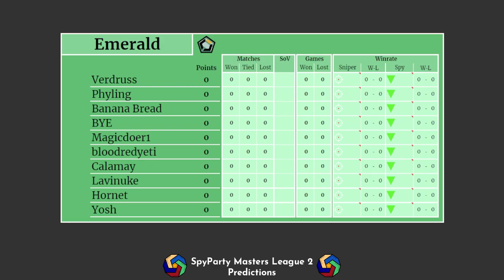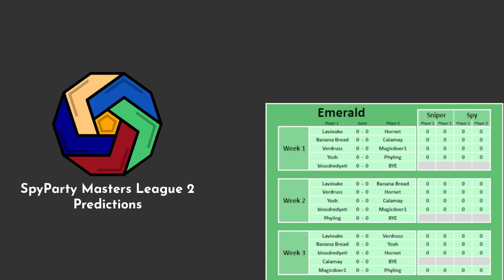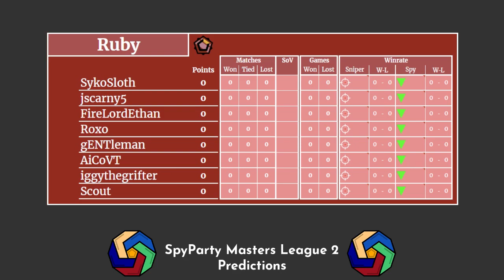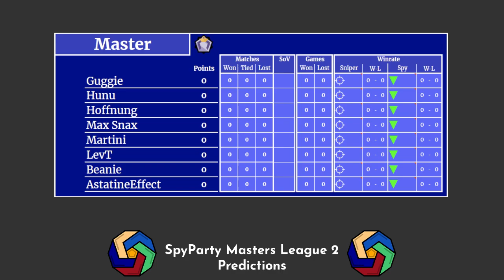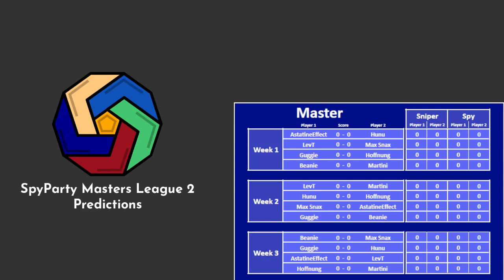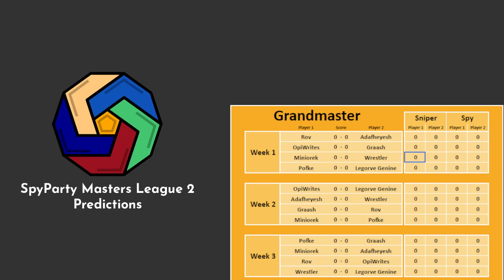SML2 Reveal & Prediction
The SpyParty Major League is a seasonal competition with divisions including both the top SpyParty players and new players too. This video is a cast of a Season 2 SML match, and was originally shown